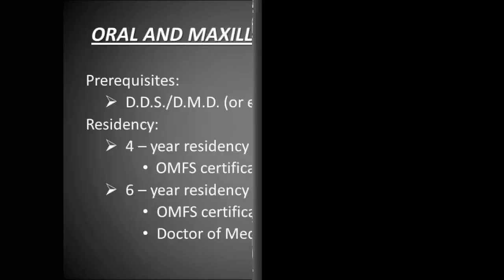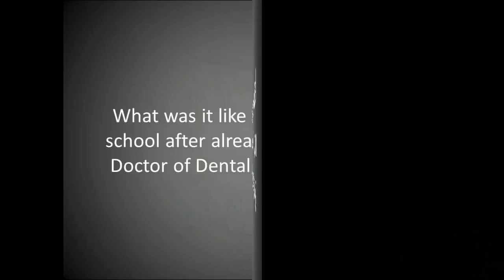My Pathway to Oral and Maxillofacial Surgery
Dr. David Fenton is completing his Oral and Maxillofacial Surgery residency at the University of Connecticut School of Dental Medicine.